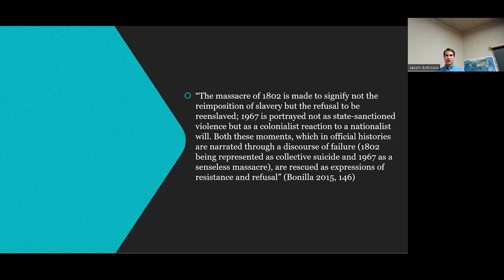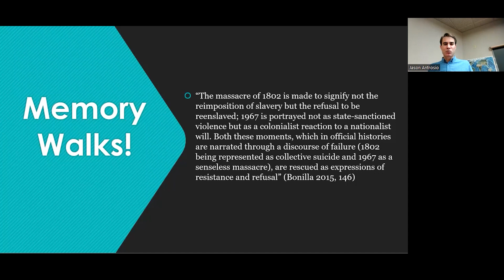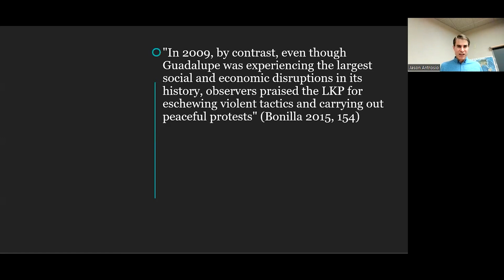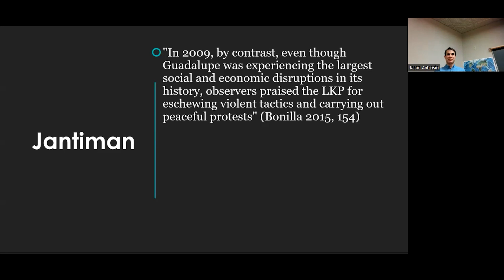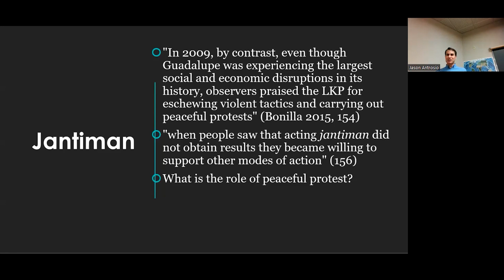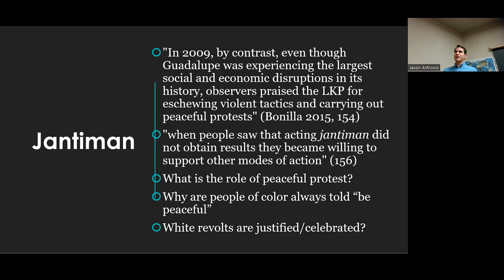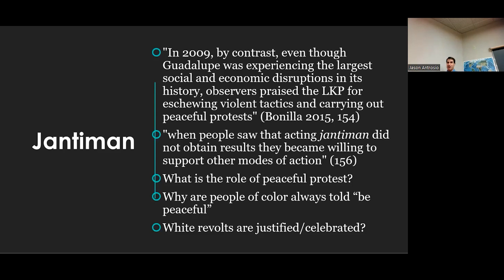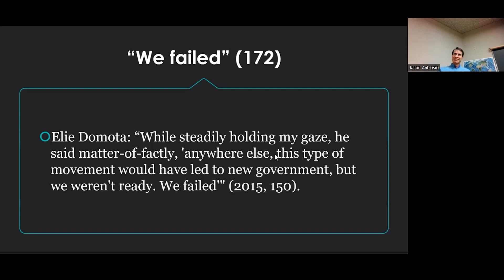Yarimar Bonilla, "The Route of History" and "Hope and Disappointment"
A lecture on the last two chapters of Yarimar Bonilla's book _Non-Sovereign Futures: French Caribbean Politics in the Wake of Disenchantment_